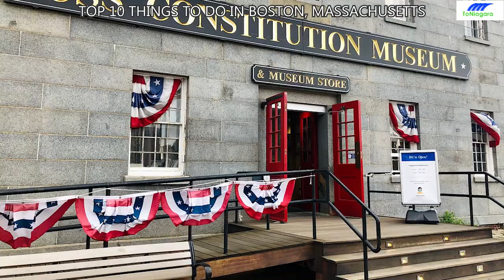Top 10 Things To Do In Boston, Massachusetts | ToNiagara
Top 10 Things To Do In Boston, Massachusetts
Hey there, fellow travelers, welcome back to ToNiagara! Today, we're taking you on a journey to one of America's most historic and vibrant cities - Boston, Massachusetts. From its rich historical landmarks to contemporary attractions, there's something here for everyone. So, if you're planning a trip to the 'City on a Hill,' buckle up because we're about to reveal the top 10 things you absolutely can't miss in Boston!

Number 1: Walk the Freedom Trail. Step back in time along the iconic red-brick path, visiting 16 historically significant sites, including the Massachusetts State House, Paul Revere's House, and the Old North Church.

Number 2: Visit Fenway Park. For all you baseball enthusiasts out there, Fenway Park, home of the Boston Red Sox, is a must-see. Take a guided tour and immerse yourself in the rich history and passionate spirit of the sport.
Number 3: Explore the Museum of Fine Arts. Art lovers, get ready to be enthralled by this museum's extensive collection, featuring works from around the world by legendary artists like Monet, Van Gogh, and Rembrandt.

Number 4: Indulge in Quincy Market and Faneuil Hall. Dive into Boston's culinary scene and vibrant atmosphere at Quincy Market and Faneuil Hall. It's a hub of entertainment with diverse food stalls, unique shops, and lively street performances.

Number 5: Take a Stroll in Boston Common and Public Garden. Escape the hustle and bustle by visiting these serene parks. Relax by the ponds, admire the botanical beauty, and don't forget to hop on the iconic Swan Boats during the warmer months.

Number 6: Discover the Isabella Stewart Gardner Museum. Step into a Venetian-inspired palace housing an eclectic collection of art and artifacts. The stunning architecture and remarkable artworks make this museum a must-visit.

Number 7: Experience the New England Aquarium. Dive into the underwater world at the New England Aquarium. Encounter mesmerizing marine creatures and learn about vital ocean conservation efforts.

Number 8: Walk along the Charles River Esplanade. Enjoy breathtaking views of the city skyline while taking a leisurely stroll or bike ride along this picturesque pathway. It's a perfect escape for outdoor enthusiasts.

Number 9: Immerse Yourself in Harvard Square. Venture into Cambridge and explore the lively Harvard Square. From bookstores to quaint cafes and street performances, soak in the intellectual and cultural vibrancy.

Number 10: Relive History at the USS Constitution Museum. Discover the stories behind 'Old Ironsides,' the USS Constitution, at its accompanying museum in the Charlestown Navy Yard. Engage in interactive exhibits and learn about its fascinating role in American naval history.

So there you have it, our top 10 picks for things to do in Boston, Massachusetts. This city's blend of history, culture, and modern attractions promises an unforgettable experience for travelers.

Chapters
00:00 Intro
00:34 Number 1. Freedom Trail
00:50 Number 2. Fenway Park
01:06 Number  3. Museum of Fine Arts
01:21 Number 4. Quincy Market and Faneuil Hall
01:38 Number 5. Boston Common and Public Garden
01:55 Number 6. Isabella Stewart Gardner Museum
02:11 Number 7. New England Aquarium
02:25 Number 8. Charles River Esplanade
02:40 Number 9. Harvard Square
02:55 Number 10. USS Constitution Museum
03:15 Outro